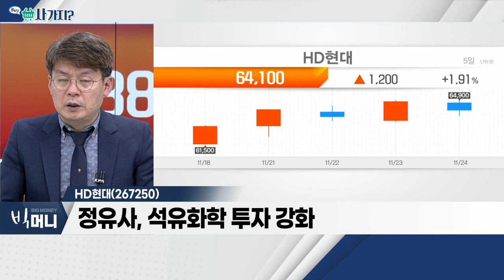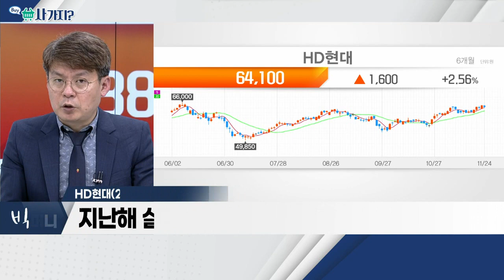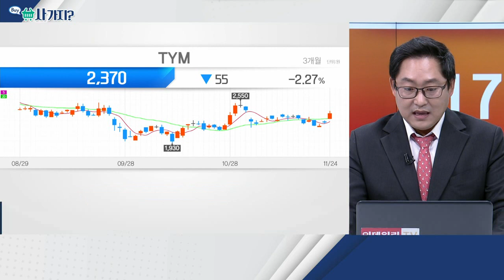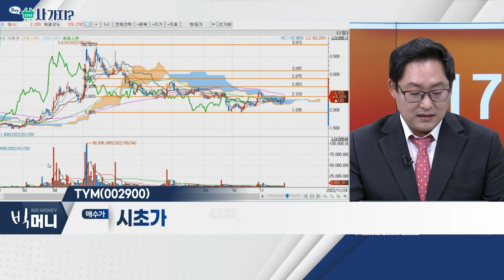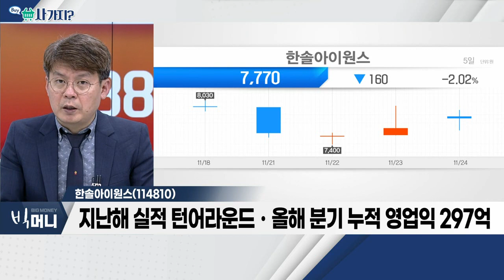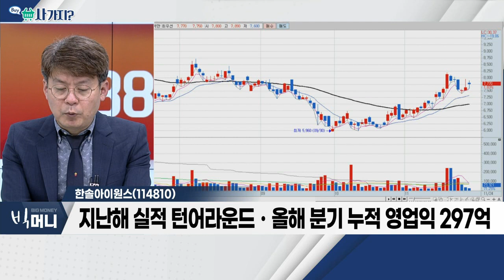HD현대(267250), TYM(002900), 한솔아이원스(114810)_사가지 (20221124)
HD현대(267250)
- 현대오일뱅크 등 지주사 성격 업체
- 정유사, 석유화학 투자 강화
- 지난해 실적 탄어라운드… 올해 확장세

TYM(002900)
- 국내 농기계 2위 업체
- 코로나 이후 '하비파머' 증가… 북미향 매출 고성장
- '대동'에 이어 연매출 1조 달성 전망

한솔아이원스(114810)
- 반도체ㆍ디스플레이 초정밀 가공 및 세정
- 투자주의환기종목 영향 제한적… 인수 회계 영향
- 지난해 실적 턴어라운드ㆍ올해 분기 누적 영업익 297억